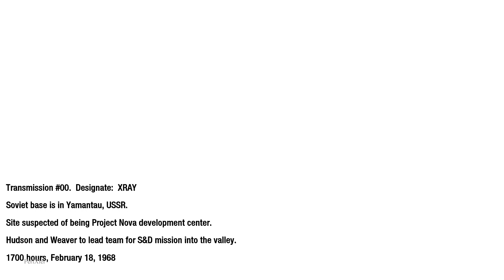Call of Duty: Black Ops- Walkthrough Part 11- Mount Yamantau (Full Game)